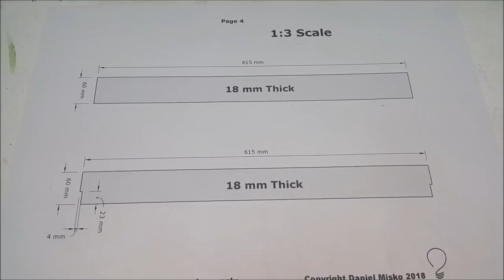Clamp Rack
I made a clamp to make a clamp rack...